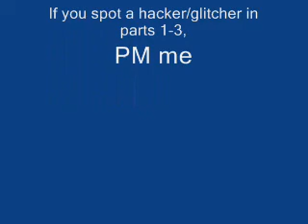WolfTeam - Frozen Map - Part 3/3 - Wolf-War Mode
haha lol rofl lmao lmfao